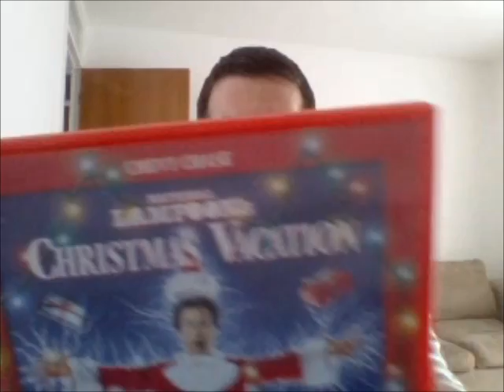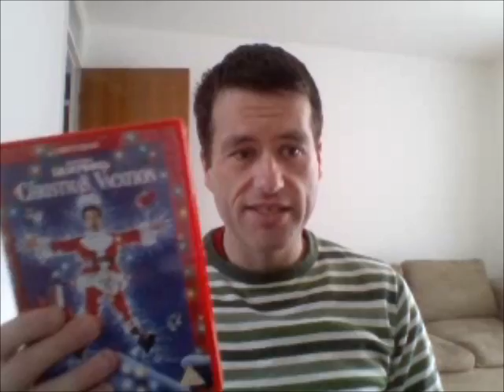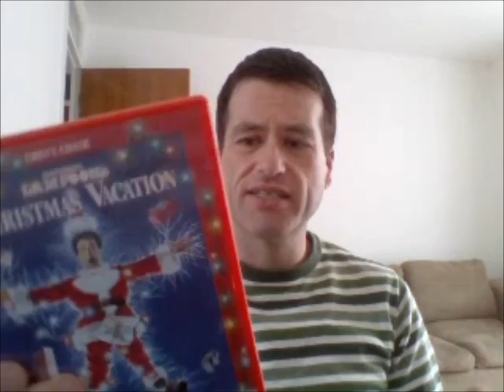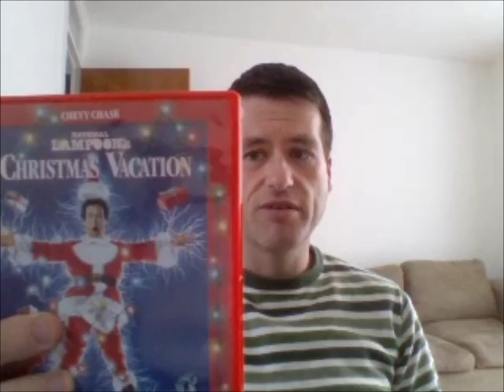And The GREATEST CHRISTMAS FILM EVER IS . . . . ???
Lauren Jade asked for recommendations for Christmas movies so here is my opinion of  what is the greatest Christmas film ever.